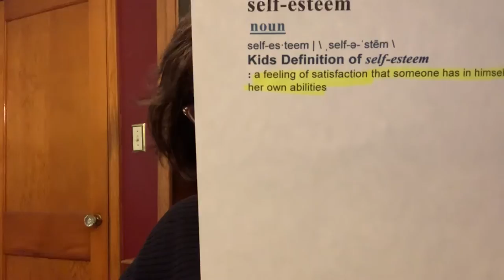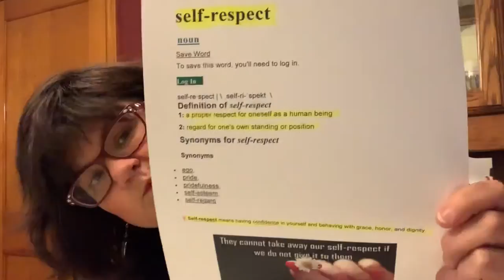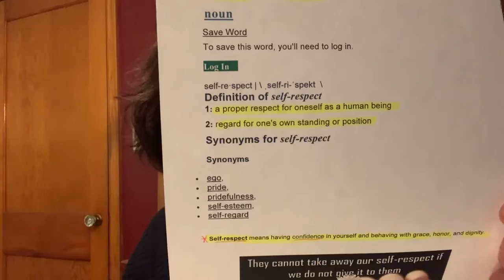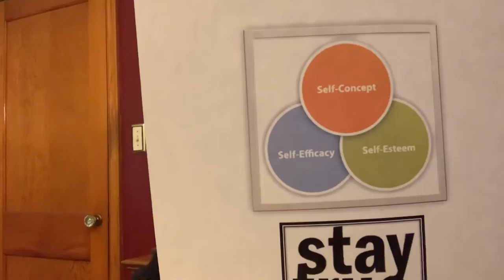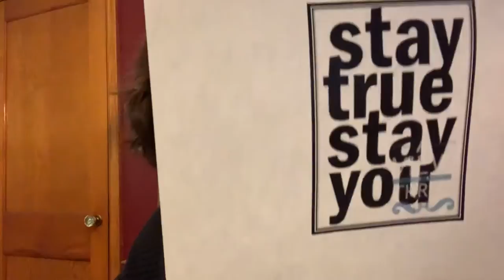Lesson: Self respect and respect others/ self control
Self-respect and control